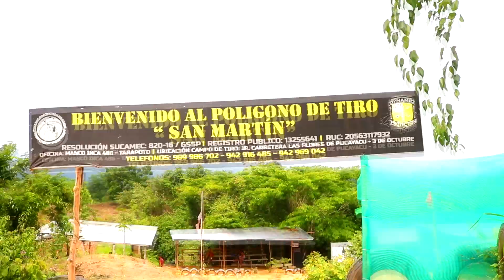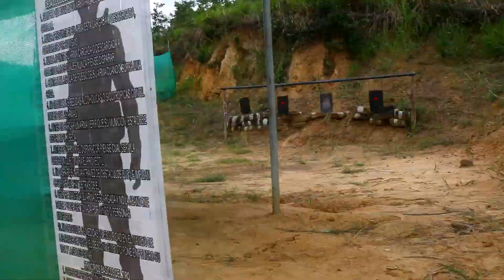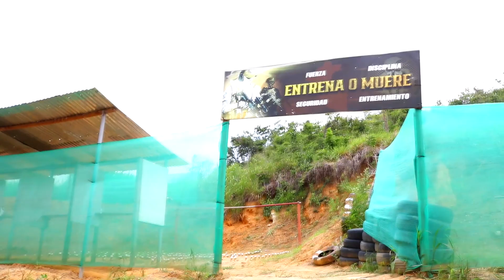Polígono de Tiro - SAN MARTIN (Entrena o muere)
El Polígono de tiro de San Martín , ubicado a 15 minutos de la Ciudad de Tarapoto en el centro Poblado 3 de Octubre, situado en uno de los lugares amplio, y seguro, cumpliendo así con la normas que establecen, y poder brindar los talleres o cursos referente a armas y seguridad.